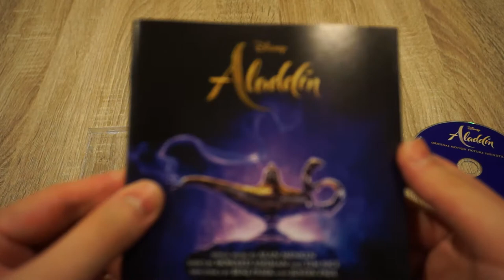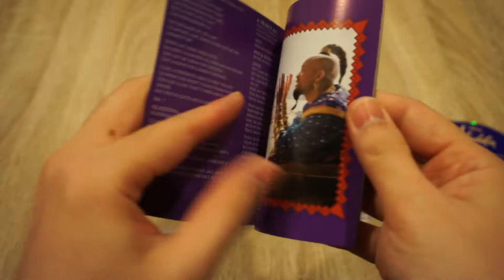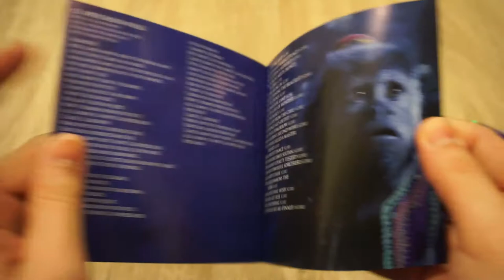Aladdin Soundtrack CD Unboxing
You could buy this CD on Amazon
My top 3 favorites:
A whole new world
Speechless
Arabian Nights